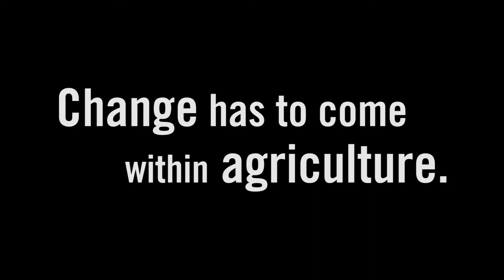Research for Ethiopia's Agriculture Policy (REAP) - Interview with Shahidur Rashid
Interview with Shahidur Rashid, Senior Research Fellow, about IFPRI's latest project in Ethiopia: Research for Ethiopia's Agriculture Policy (REAP). The project provides crucial research support for a new national agency, the Ethiopian Agricultural Transformation Agency (ATA).